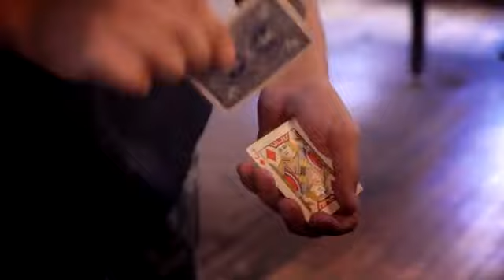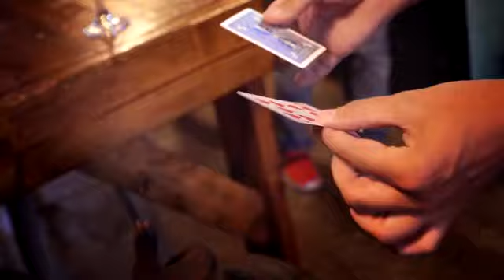Deuces トレーラー字幕付き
Deuces by Nathan Kranzo